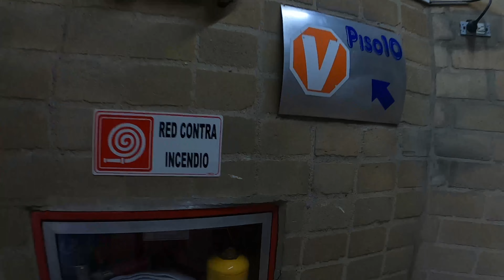MEDELLIN: Lo que debes saber sobre la ciudad de la "eterna primavera"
Cuando vayas a Medellín, debes tener mucho cuidado por que seguramente te vas a enamorar de la amabilidad de su gente, su clima y sus lugares... Quédate hasta el final, te voy a contar por qué Medellín es una de las ciudades favoritas en el territorio cafetero.

Posdata: Amaría que dejes tu critica constructiva en los comentarios, eso me ayudará a corregir los errores y mejorar el contenido, recuerda que es mi primer video. Te quiero!